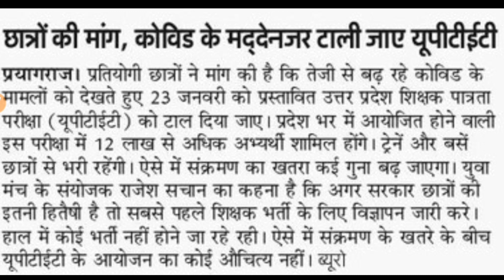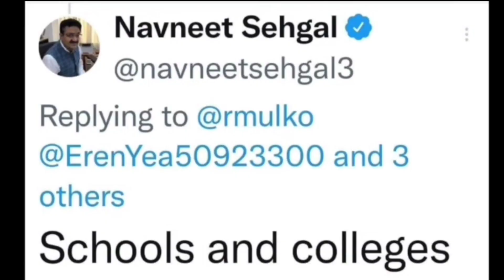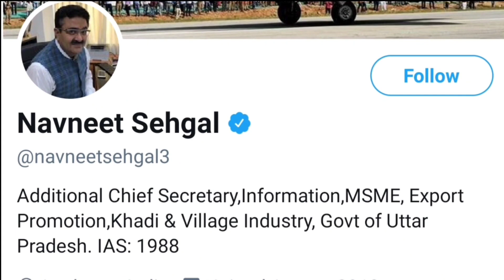UPTET 2021 Cancel Related Latest News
Description About this Video :

Today In this Video I have discussed UPTET 2021 Cancel Related Latest News.

Topics Covered :

UPTET 2021 Exam Cancel
UPTET 2021 Postponed
UPTET 2021 Cancel
UPTET 2021 Postponed
97000 Primary Teacher Vacancy Notification 2022
17000 Primary Teacher Vacancy Notification 2022
SUPER TET 2022
Aided Junior Teacher Vacancy Latest News
UP Aided Junior Vacancy News
Primary Teacher Vacancy Notification 2022
Primary Teacher Eligibility in UP
Primary Teacher Vacancy in UP 2022
97000 Primary Shikshak Bharti
SUPER TET 2022
UPTET 2021